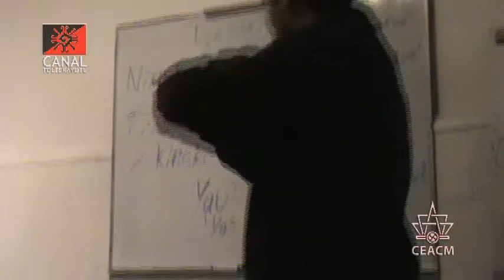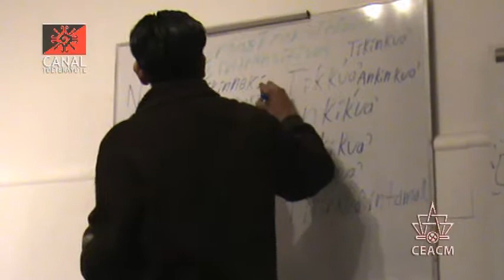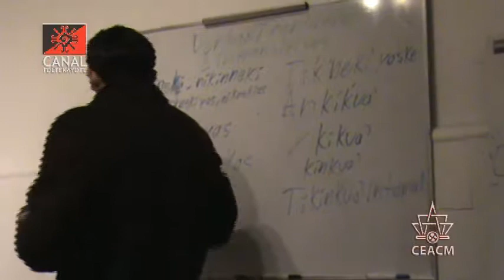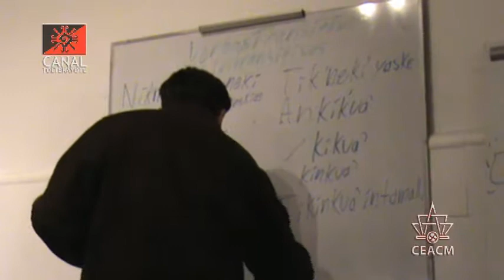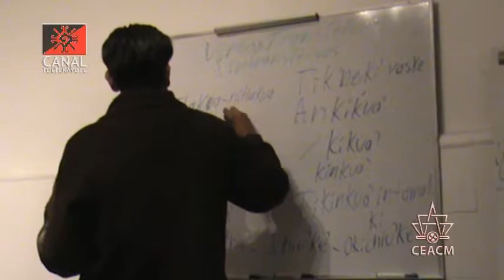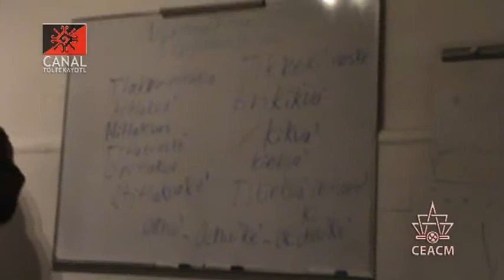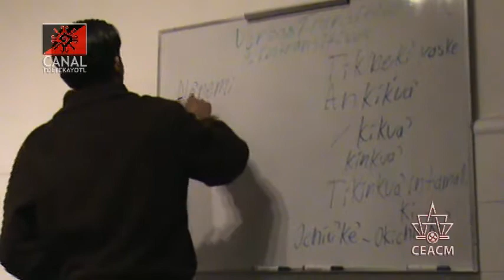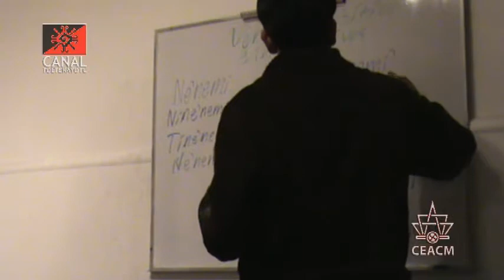CT 6 clase de Nawatl "Transitivos eh Intransitivos" impartida por Frank Diaz y Luis Roman CEACM